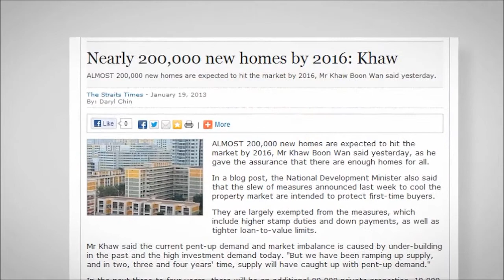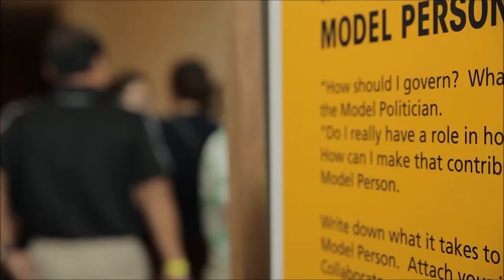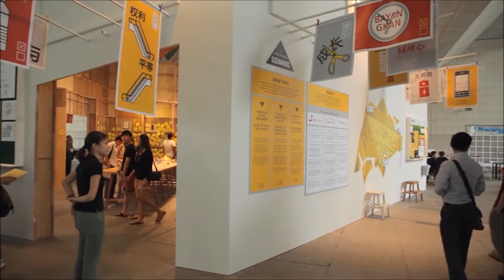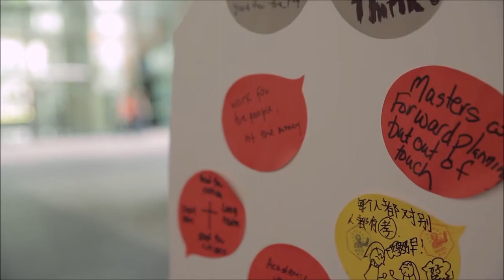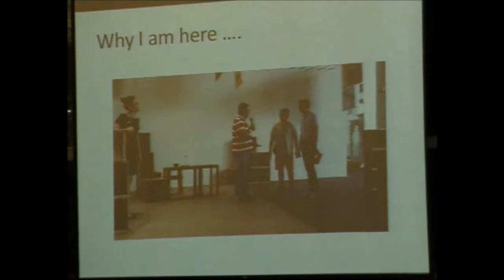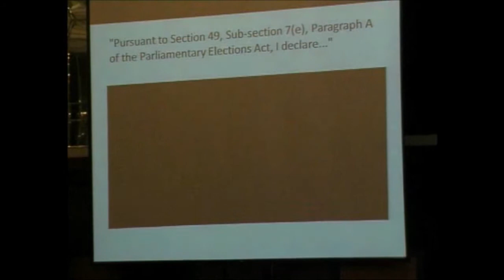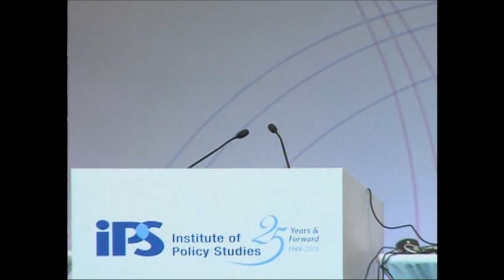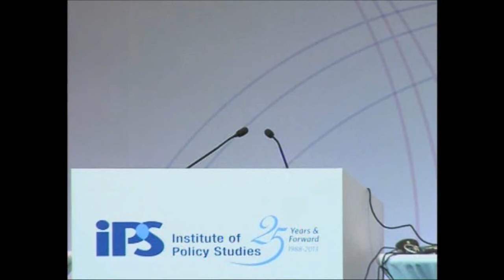Singapore Perspectives 2013 - Panel III: The Emergent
Emergent: "The new meanings and values, new practices, new relationships...(that are) continually being created...".

Each speaker will provide his or her perspective on the scenarios produced by IPS Prism.  What do they think is the likely course for civil society, politics and the economy over the next 10 years and beyond?